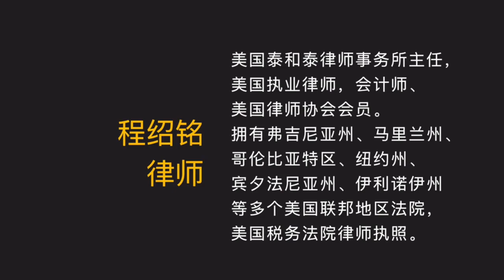程律师播报 美国最高法院大法官参议院的确认程序是好是坏？